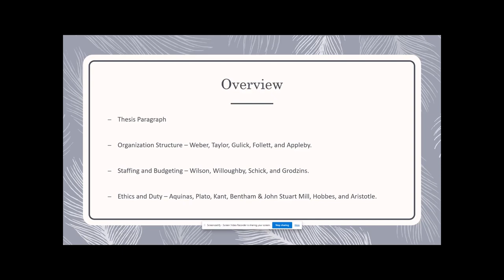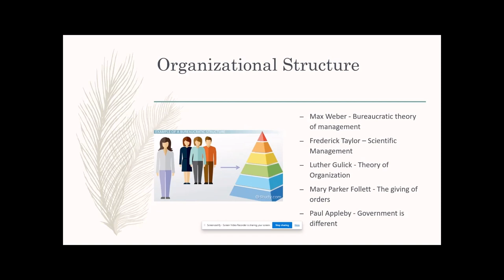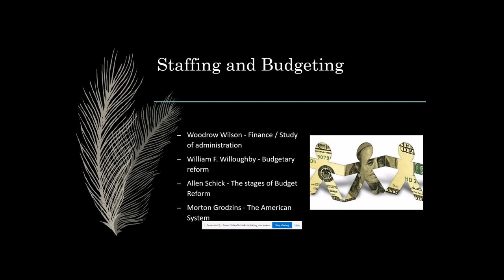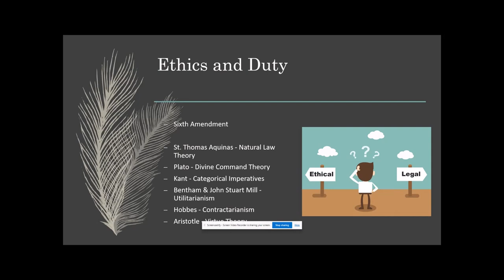Week 4 Discussion Post